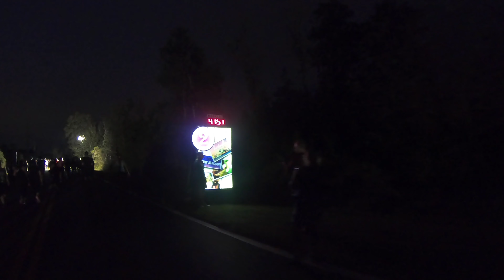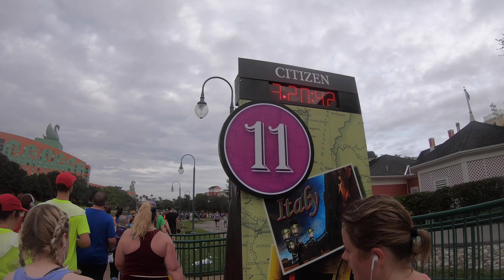2018 runDisney Wine and Dine Half Marathon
2018 runDisney Wine and Dine Half Marathon // 13.1 magical miles at Walt Disney World Resort in Florida trekking through Animal Kingdom, Hollywood Studios and Epcot.  Plus, some pre-race festivities with our friends at Joyful Miles.